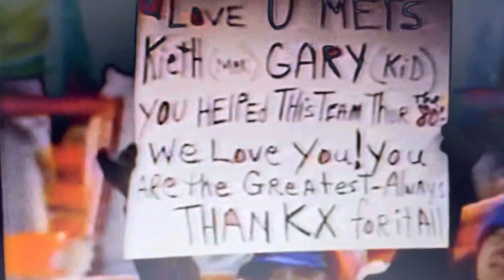Gary Carter’s Last AT Bat As A Met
1989-The Kid whacks a double off the wall in his final Shea Stadium and ultimately as a Met at bat. An emotional Carter holding back the tears.